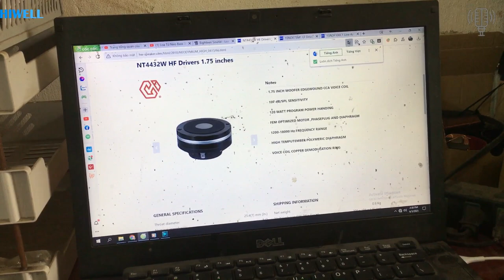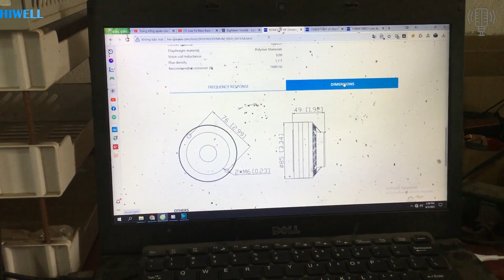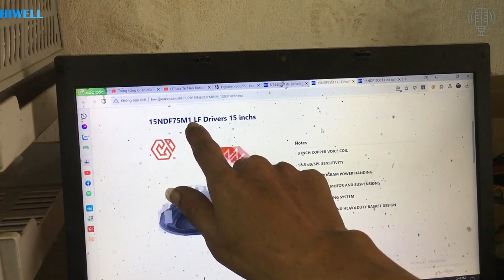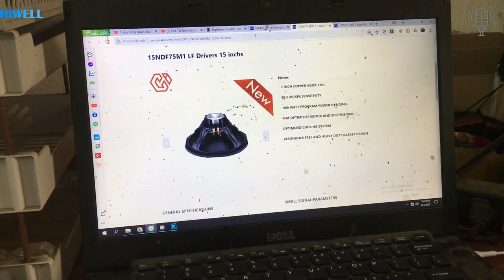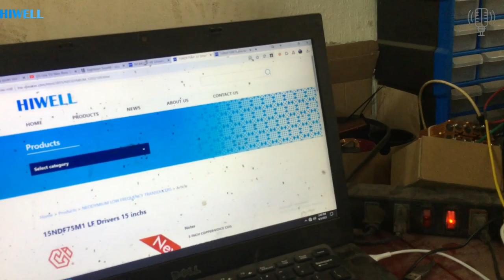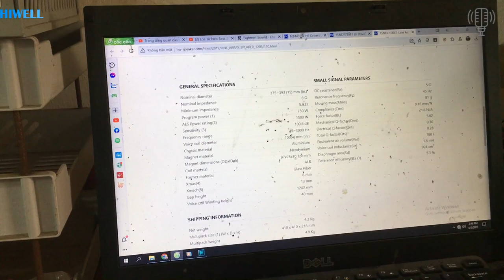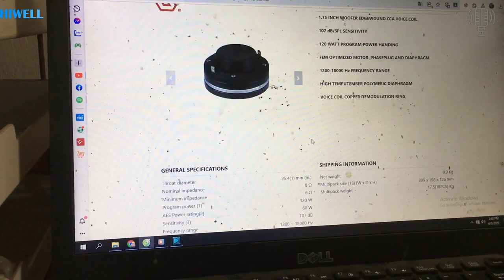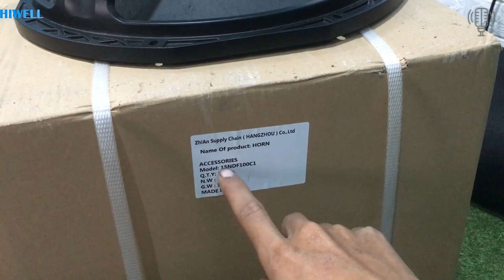Củ Loa Bass Hiwell thông số chi tiết & Những bí mật ít người biết